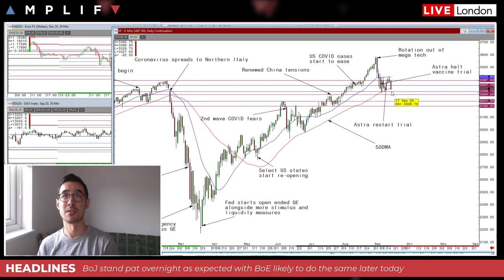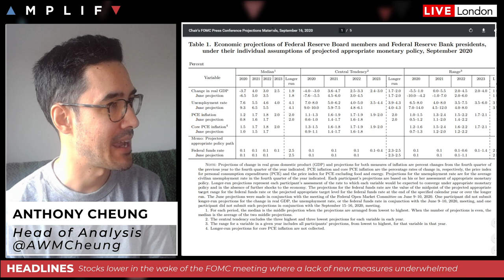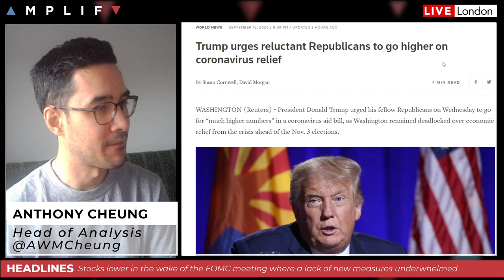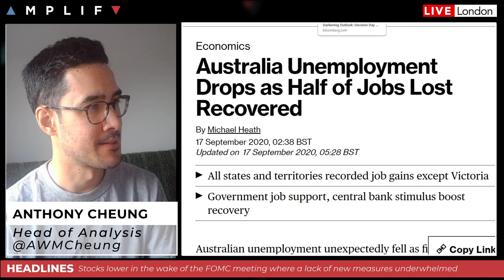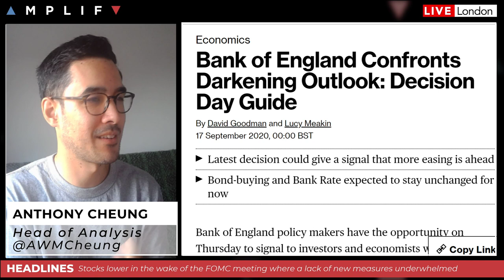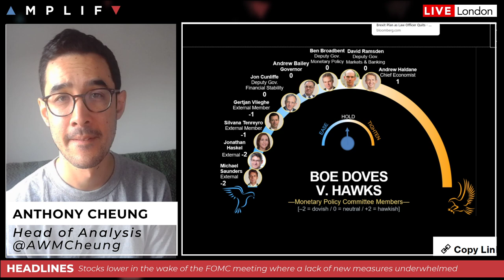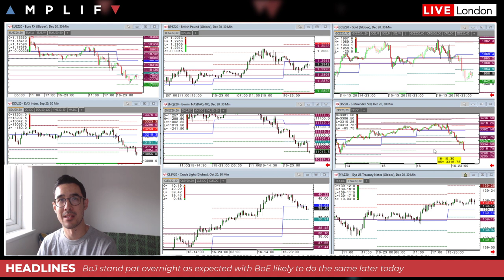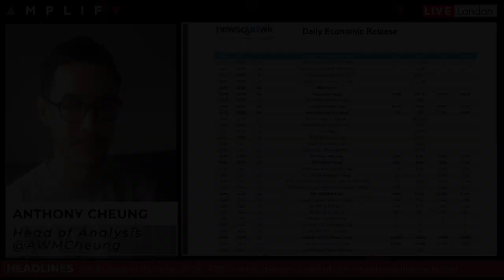FOMC Review & Expectations for Bank of England Announcement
- Market sentiment at the European open (00:00)
- Recap of the FOMC announcement last night (3:51)
- Bank of Japan leaves policy on hold overnight as expected (12:47)
- Australian unemployment fell but AUD gains short-lived (13:18)
- Expectations for today's Bank of England announcement (14:19)
- Update on the latest Brexit headlines as Johnson makes a key concession (17:06)
- Summary of the economic calendar for today (20:41)